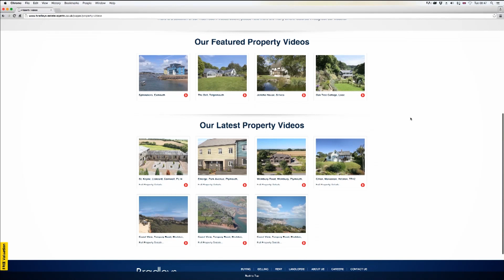PROPERTY FOR SALE | North Bosent Farm, near Dobwalls | Bradleys Estate Agents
For more information please call Bradleys in Looe on 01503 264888

If you would like advice on selling or letting your home,